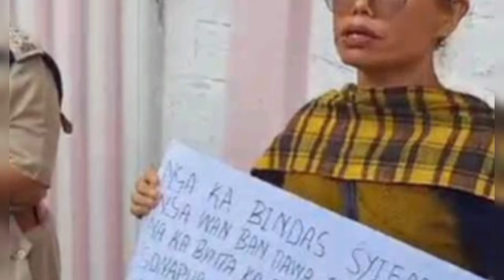Ker noh ka sorkar ia ka jaka pyllong jingiakhih ha Additional secretariat sngap balei....????